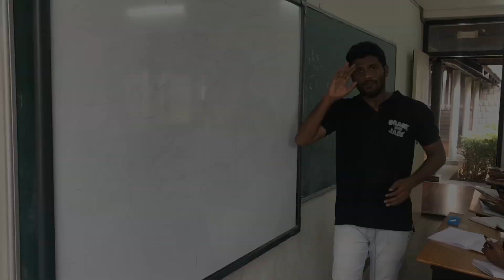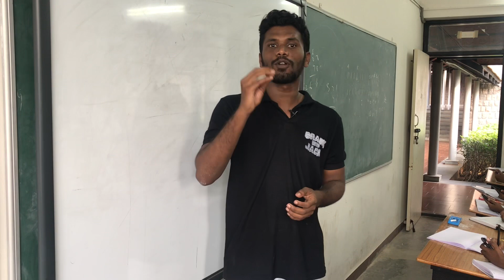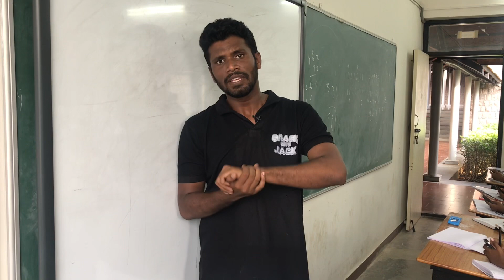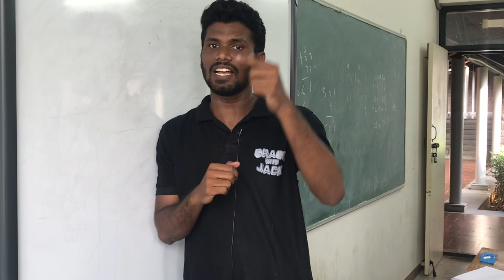Huge announcement | time to launch our website and mobile app for everyone | Make use of it | CWJ